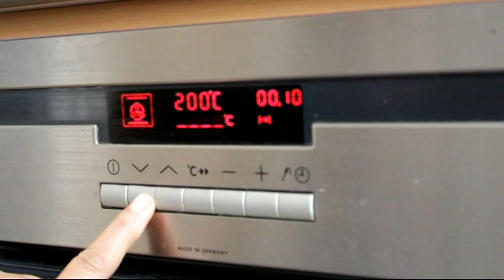Recette Végétarienne Pâtes Pennes Au Butternut Gratinées 𑁍 Pankaj Sharma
Recette de pâtes végétariennes originale et délicieuse, des Pennes au butternut gratinées. Un plat végétarien à essayer !
Les ingrédients :
250g de pâtes pennes
500g de butternut
1 boîte de tomates entières pelées au jus (400g)
250g de Cantal râpé
2 cuillères à soupe de basilic haché
20g d'ail
4 cuillères à soupe de Mascarpone
du poivre
du sel
1 feuille de laurier
1 oignon
1 et 1/2 cuillère à soupe de sauge
1 cuillère à soupe de concentré de tomate
de l’huile d’olive
de l’eau